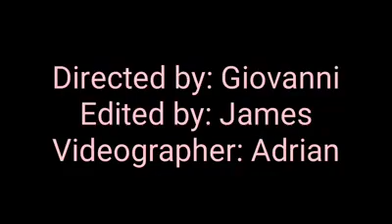Operation of Rotovator Credit by: Rufo Agcaoili